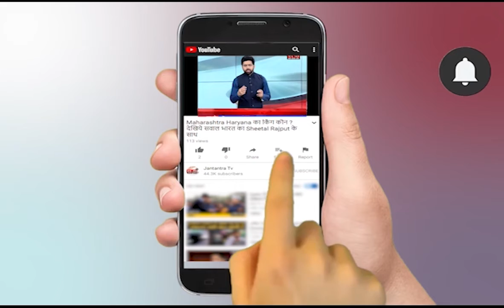BJP Mission 2022 | Uttar Pradesh News | CM Yogi Adityanath | UP Election 2022 News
About Video:
भारतीय जनता पार्टी ने उत्तर प्रदेश में आने वाले विधानसभा चुनाव की तयारी अभी से शुरू कर दी है। यहां देखिये क्या है बीजेपी का मिशन 2022

In This Video:
BJP Mission 2022